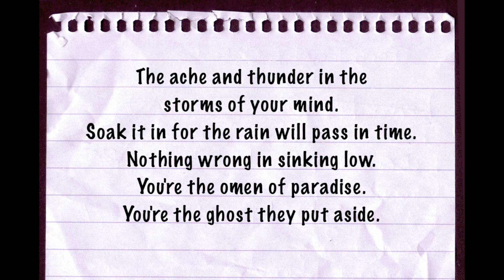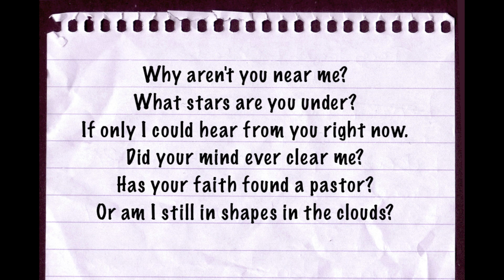King Krule - Man Alive! Review | OOME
Welcome to another episode of Out Of My Element where I review the albums that you guys vote for. This is regardless of album, artist or genre.

The album I’m reviewing today is “Man Alive!” by King Krule.